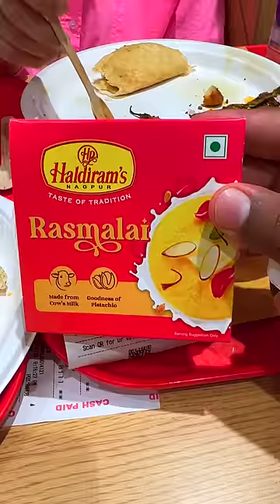Eating at HALDIRAM for the First Time